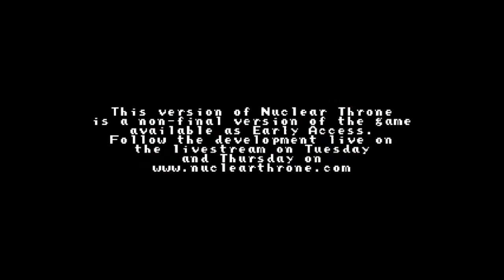Nuclear Throne Ep.4-THE RETURN!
I think it has been like a year or something since I did a video on this game, it's still really fun, but it's also hard as fuck.